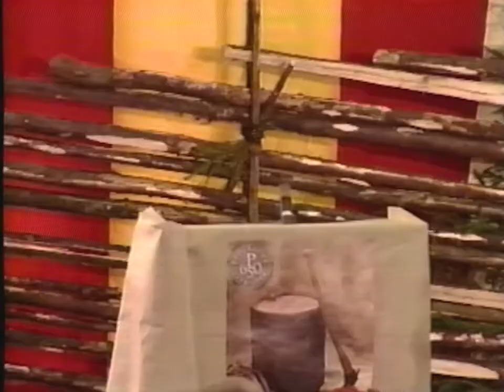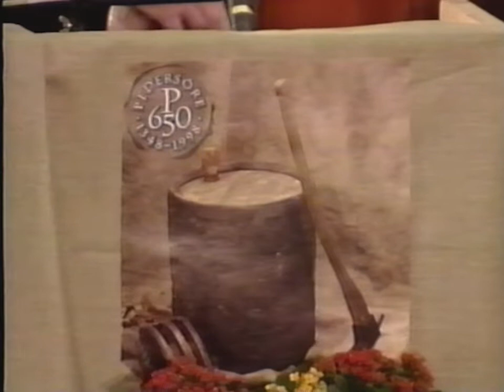Pedersöre kommuns 650-års fest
Pedersöre TV
Sänt 18 December 1998 (Repris)